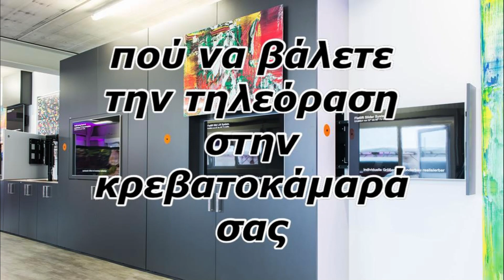πού να βάλετε την τηλεόραση στην κρεβατοκάμαρά σας - Ιδέες για να κρύψετε την τηλεόρασή σας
Κάντε επανάσταση στην τοποθέτηση της τηλεόρασης του υπνοδωματίου σας με τις λύσεις Flatlift

Εισαγωγή:
Αντιμετωπίζετε το ερώτημα «πού να τοποθετήσετε την τηλεόραση στην κρεβατοκάμαρά σας», ειδικά σε δωμάτια που δεν έχουν χώρο στον τοίχο; Η Flatlift προσφέρει καινοτόμες λύσεις για την αντιμετώπιση αυτών των κοινών διλημμάτων. Με τις προηγμένες επιλογές τοποθέτησης τηλεόρασης, μπορείτε να μετατρέψετε το υπνοδωμάτιό σας σε μια σύγχρονη όαση ψυχαγωγίας.

Βελτιστοποίηση χώρου υπνοδωματίου:
Όταν πρόκειται για «τοποθέτηση τηλεόρασης στην κρεβατοκάμαρα», η πρόκληση είναι συχνά να βρεθεί μια ισορροπία μεταξύ άνεσης και χώρου. Οι παραδοσιακές τοποθετήσεις μπορεί να μην λειτουργούν σε υπνοδωμάτια με περιορισμένο ή καθόλου χώρο τοίχου. Εδώ μπαίνουν στο παιχνίδι οι καινοτόμες λύσεις της Flatlift, προσφέροντας ευέλικτες εναλλακτικές λύσεις που εξοικονομούν χώρο.

Under the Bed – Το σύστημα ανύψωσης κάτω από το κρεβάτι:
Εάν σκέφτεστε "πού να τοποθετήσετε μια τηλεόραση" σε ένα στενό υπνοδωμάτιο, το σύστημα ανύψωσης κάτω από το κρεβάτι προσφέρει μια έξυπνη λύση. Ιδανικό για δωμάτια με περιορισμένο χώρο, αυτό το σύστημα κρύβει την τηλεόρασή σας κάτω από το κρεβάτι, ενσωματώνοντας απρόσκοπτα την τεχνολογία στον προσωπικό σας χώρο χωρίς να τον γεμίζει. Με το πάτημα ενός κουμπιού, η τηλεόρασή σας αναδύεται με χάρη, παρέχοντας ψυχαγωγία χωρίς να διακυβεύεται η αισθητική του δωματίου.

Στον τοίχο – Τα συστήματα ανύψωσης εικόνων και κινούμενων πάνελ:
Για όσους προτιμούν μια πιο παραδοσιακή τοποθεσία, αλλά αντιμετωπίζουν την πρόκληση "πού πρέπει να πάει η τηλεόραση σε ένα υπνοδωμάτιο", τα συστήματα ανύψωσης εικόνας και κινούμενων πάνελ προσφέρουν κομψές λύσεις. Αυτά τα συστήματα συγκαλύπτουν έξυπνα την τηλεόρασή σας ως έργο τέχνης ή μέρος της επένδυσης τοίχου. Είναι ιδανικά για να διατηρήσουν την αισθητική του κρεβατοκάμαρά σας ενώ διαθέτουν τηλεόραση.

Πώς να κρύψετε μια τηλεόραση στην κρεβατοκάμαρα – Το σύστημα ανύψωσης οροφής Flatlift:
Σε υπνοδωμάτια "χωρίς χώρο τοίχου" για τηλεόραση, το σύστημα ανύψωσης οροφής μας παρουσιάζει μια καινοτόμο λύση. Επιτρέπει στην τηλεόρασή σας να κατεβαίνει από την οροφή, προσφέροντας μια φουτουριστική εμπειρία θέασης. Αυτό το σύστημα είναι τέλειο για τη διατήρηση του μινιμαλιστικού σχεδιασμού του υπνοδωματίου σας, διασφαλίζοντας ταυτόχρονα ότι η τηλεόρασή σας είναι διαθέσιμη όποτε τη χρειάζεστε.

Τοποθέτηση τηλεόρασης στην κρεβατοκάμαρα - Συμπέρασμα:
Η σειρά λύσεων τοποθέτησης τηλεόρασης της Flatlift καλύπτει τις εξελισσόμενες ανάγκες των σύγχρονων υπνοδωματίων. Είτε έχετε περιορισμένο χώρο, είτε δεν έχετε χώρο στον τοίχο, είτε απλά επιθυμείτε μια μοναδική τοποθέτηση τηλεόρασης, τα συστήματά μας παρέχουν τον τέλειο συνδυασμό λειτουργικότητας και σχεδίασης.

Ιδέες για να κρύψετε την τηλεόρασή σας
Ενδιαφέρεστε να εξερευνήσετε πώς το Flatlift μπορεί να μεταμορφώσει την εμπειρία ψυχαγωγίας του υπνοδωματίου σας; Επικοινωνήστε σήμερα μαζί μας για εξατομικευμένες συμβουλές και βρείτε την ιδανική λύση για τον χώρο σας. Είμαστε εδώ για να σας βοηθήσουμε να δημιουργήσετε το τέλειο καταφύγιο κρεβατοκάμαρας με τις καινοτόμες λύσεις τοποθέτησης τηλεόρασης.